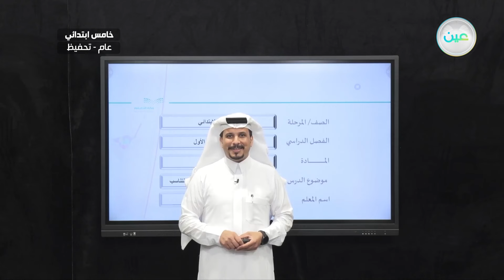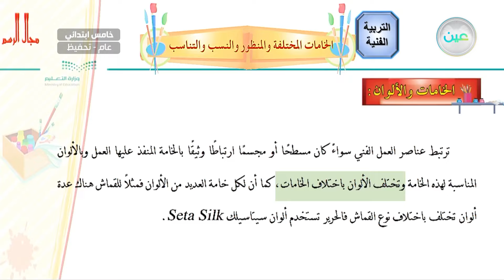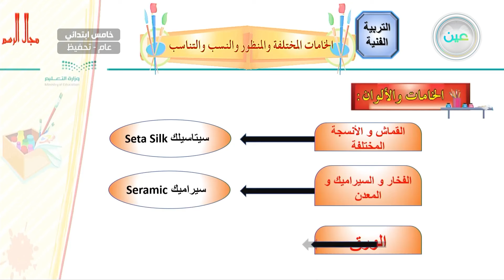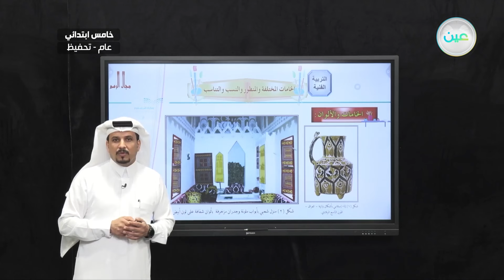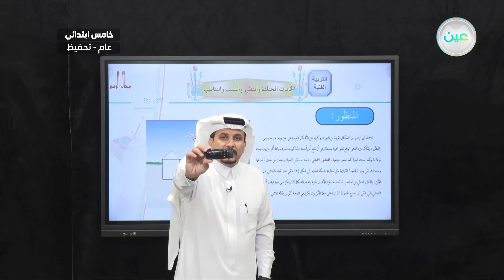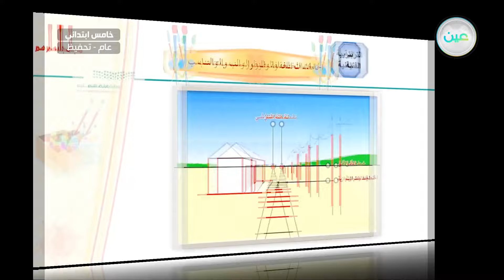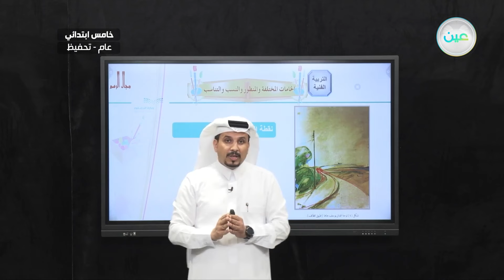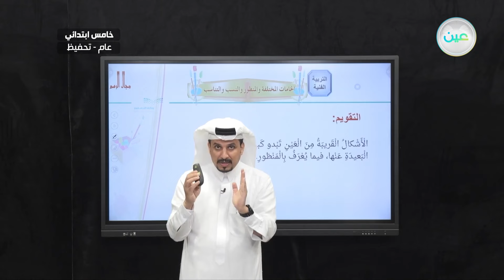الخامات المختلفة والمنظور والنسب والتناسب - التربية الفنية - خامس ابتدائي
الحصة السادسة - الأثنين - الأسبوع الأول - خامس ابتدائي05